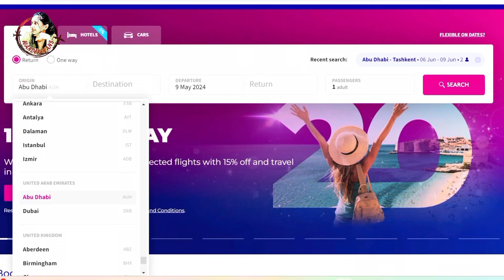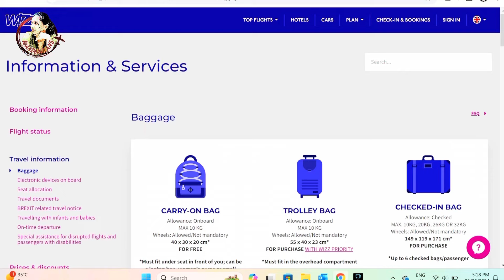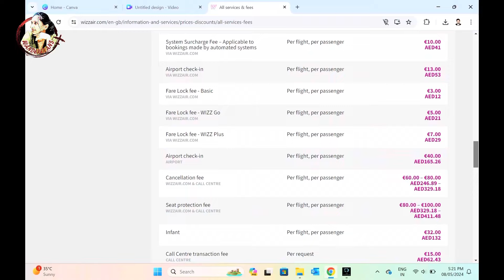Ep-22 What You MUST Know Before Booking Your Wizz Air Flight | UAE to EUROPE travel | Wanderer Ans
Before you book that Wizz Air flight, dive into this comprehensive guide filled with essential tips and insights based on my travel experiences. In this vlog, I take you through a detailed review of Wizz Air, sharing must-know tips, cost-effective techniques, and insider secrets to ensure a smooth and enjoyable journey. Whether you're a seasoned traveler or embarking on your first adventure, arm yourself with the knowledge you need for a hassle-free trip with Wizz Air.

Links for other episodes are given below, check them out and I am waiting for your feedback. Yes!!!

I love to travel. I live in Dubai. I put videos on my channel suitable for those who like traveling and those interested in watching travel specials. I want to share with you little details of my journey. I love your feedback.

🌟I hope you will enjoy the video. Tadaa!🌟

🔀🔀🔀🔀UAE To Europe Playlist is here!! Yeee🔀🔀🔀🔀